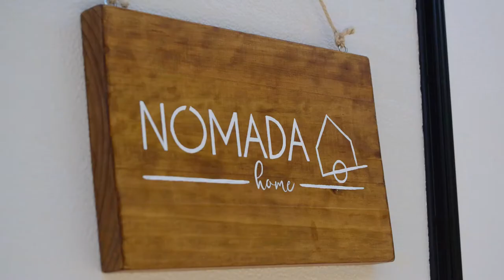Nomada home. Trailer restoration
Restoration and design of our little trailer !
Barcelona, 2017

Sandra Bermúdez & Gonzalo Hurtado